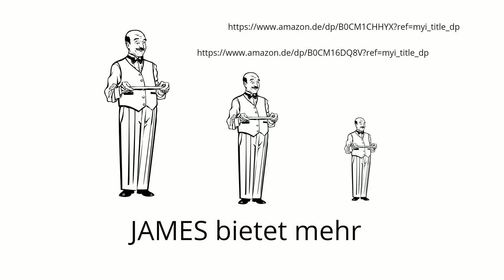""BACK_ALUFOLIE Geschenk Kekse Gebäck in der Dose verschenken klein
""BACK_ALUFOLIE Geschenk Kekse Gebäck in der Dose verschenken klein 13 x 10 cm rund mittel 15 x 14 cm rund groß 22 x 17 cm rund+ 12 Edelstahl Ausstecher